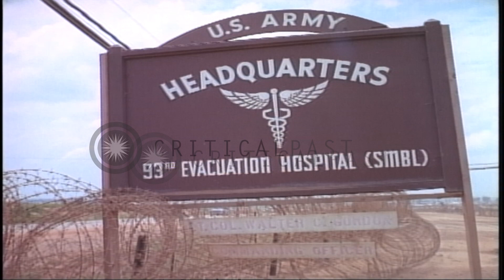US soldiers and nurses carry patients to a hospital in an ambulance in Vietnam. HD Stock Footage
US soldiers and nurses carry patients to a hospital in an ambulance in Vietnam.

Activities of US Army nurses (male and female) in Vietnam during the Vietnam War. Exterior of a quonset hut. Soldiers and nurses come out of the hut carrying litter patients. They place the patients in an ambulance. A female nurse stands near the ambulance holding a bag. The ambulance is driven away. A sign board reads: 'US Army Headquarters 93rd Evacuation Hospital SMBL'. Location: Vietnam. Date: August 1966.

57,000+ broadcast-quality historic clips for immediate download.